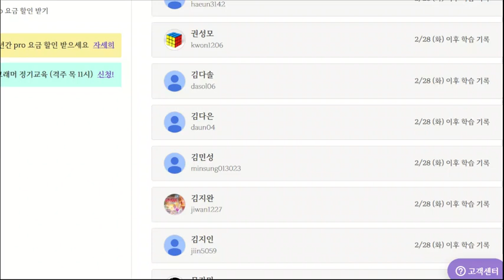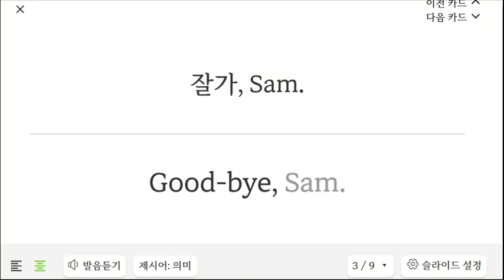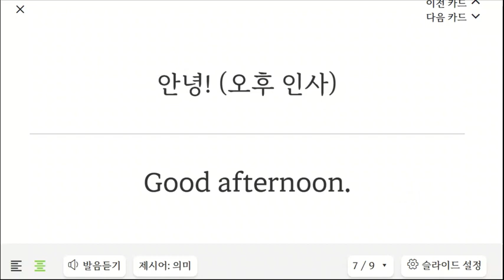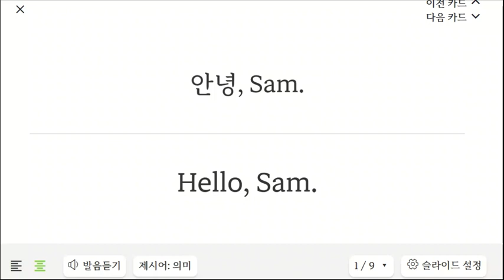김지완 20230308 145822 초등 기초 회화 말하기 말하기 성취도 100 쓰기 성취도 60 쓰기 추가 과제 냈음